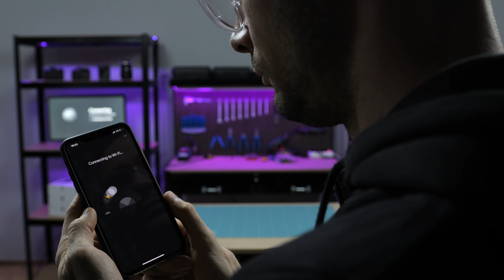Студио за Youtube - Нов Декор за канала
В това видео изграждам нов сет, на който ще снимам част от видеата в канала. Освен, че изглежда добре, този декор е функционален за създаване на по-технически проекти. Ще покажа стъпките през които преминах, за да изградя декора, работната маса и осветлението, като се надявам това да ви вдъхнови да изградите свои декори в бъдеще.

0:00 Интро
0:43 Боядисване
1:00 Сглобяване на работната маса
2:18 Изграждане на фона
3:20 Цветно LED осветление за фона
5:00 Практични декорации за фона
5:48 Осветление за лесно снимане на видео
7:32 Финал